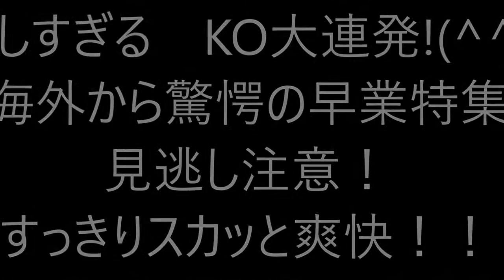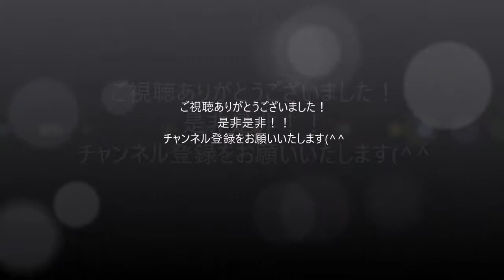【総合格闘技】 美しすぎる KO大連発!(^^)! 海外から早業特集 見逃し注意！ すっきりスカッと爽快！！ 華麗に試合終了~~！！！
【総合格闘技】
海外のKOシーンを集めました！！凄技の集大成！
たった一瞬でKOになる瞬間を連続して観ているとすっきり爽快！超気持ち良い！！！

●　【格闘代理戦争】青木真也「俺はベビーフェイス！」、連戦！闘いの舞台へ！ONE フィリピン・マニラ大会 7.27よる8時〜｜ONE DAY #55【アベマTV】
●　世界王者パッキャオが井上尚弥に放った一言に一同感動…TKO王座奪取に浜田剛史のコメントも
●　獣神ライガー VS 鈴木みのる パンクラス MMA 総合格闘技 ガチ プロレス
●　怖すぎる！格闘家たちの大乱闘集 , パート２【総合格闘技, K1, ボクシング 】